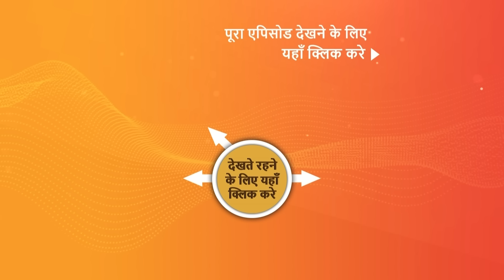NEW! Wagle Ki Duniya | Ep 980 | 21 May 2024 | Teaser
Episode 980: Tiwari Aur Dakshesh Ka Match
Dakshesh loses a chess game to Tiwari but claims he lost on purpose and demands a rematch. Manoj then asks Dakshesh to resign from his secretary post if he loses again, while Walia challenges Tiwari to quit his job if he loses to Dakshesh. What will happen now?

Episode No - Ep 980 | 21 May 2024